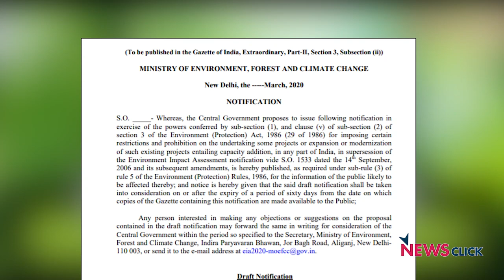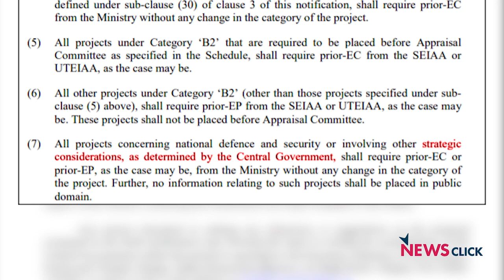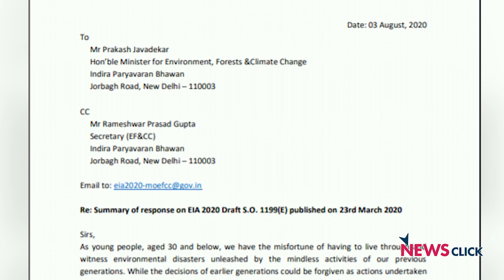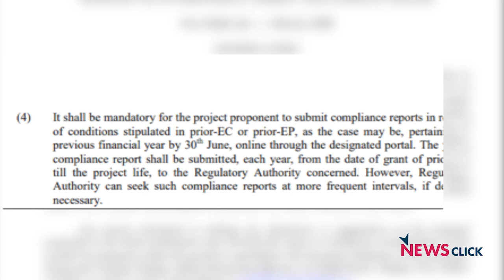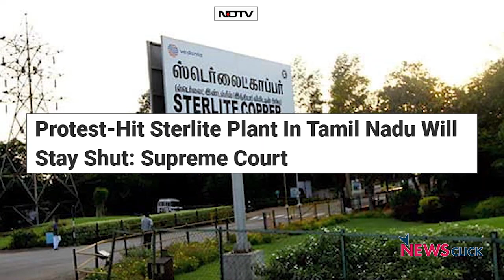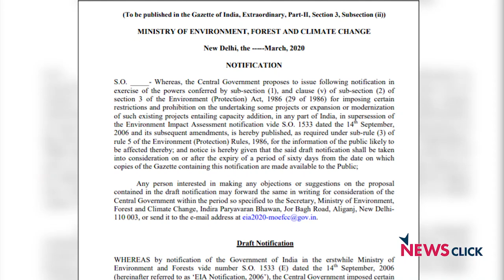'EIA 2020 Is Disastrous'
Around 75 youth groups and hundreds of individuals have endorsed a letter to the central government raising concerns over the draft Environment Impact Assessment (EIA 2020) notification. They argue that the EIA is problematic and it seems to cause more harm to the environment than protecting it. P Rajamanickam, General Secretary of All India People's Science Network(AIPSN) said that the draft EIA seeks to favour the corporates in the name of 'ease of doing business'. The letter also said that it is the people's right to express dissent against the government's proposal.